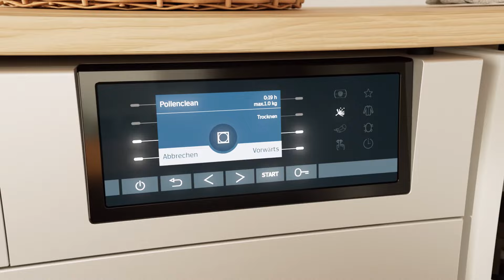Frühlingsgefühle mit Schulthess-pollenClean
Hatschi! Frühlingszeit heisst Pollenzeit. Doch jetzt ist Schluss mit dem lästigen Niesen: Schulthess-Wäschetrockner mit pollenClean-Filter entfernen selbst kleinste Pollenpartikel effektiv aus Textilien. Der Frühling kann kommen!